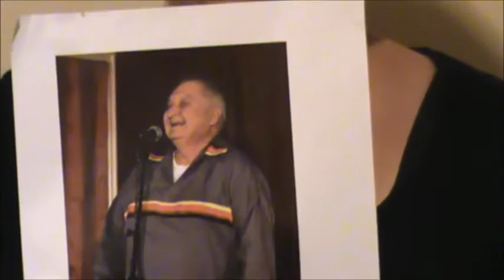Tom Porter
Sarah Brown tells us about her hero, Tom Porter in this 16 minute video.